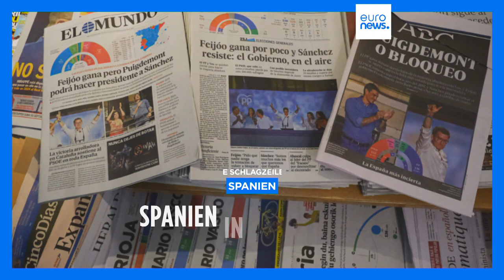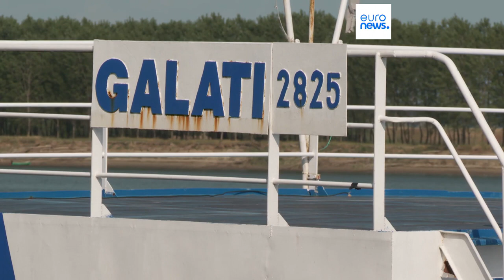Nachrichten des Tages | 25. Juli - Mittagsausgabe